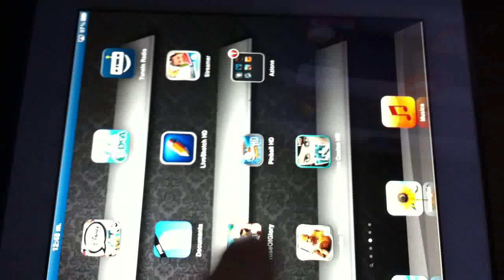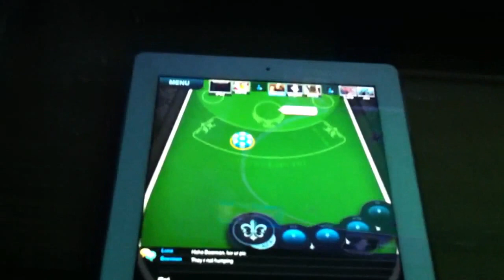Casinó HD iPad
Demo del gioco Card Ace Casinò HD ! Stupisci i tuoi amici giocando sul grande schermo grazie al mirroring